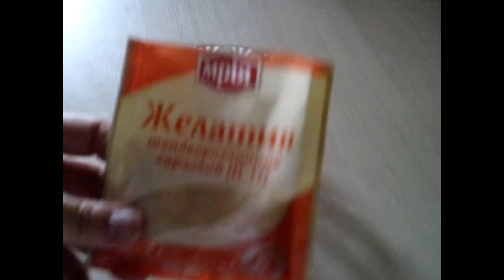Шары из желатина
разводим желатин 1\3
немножко сахара и ароматизатор(можно без него)